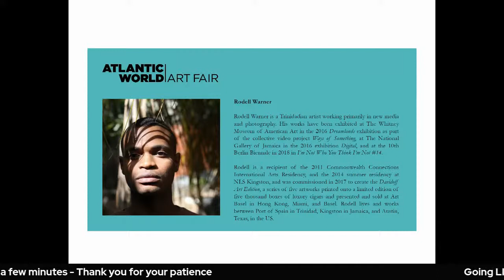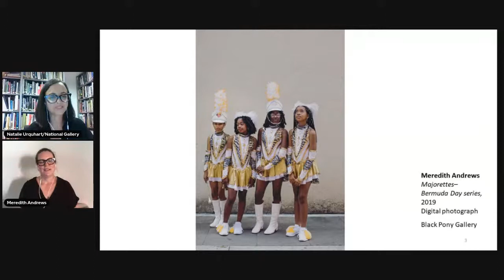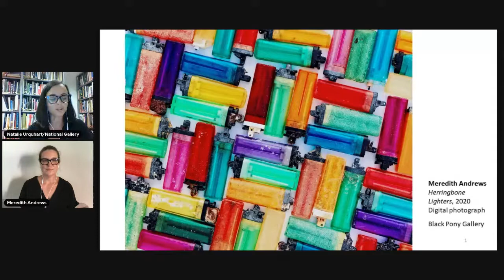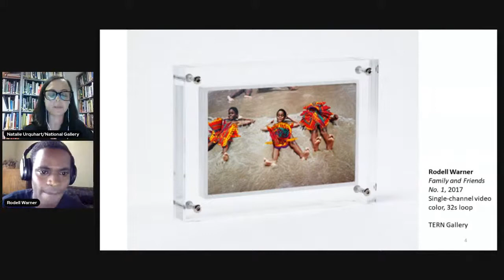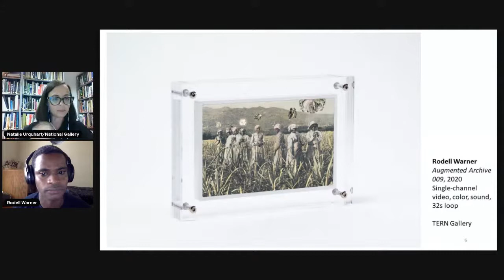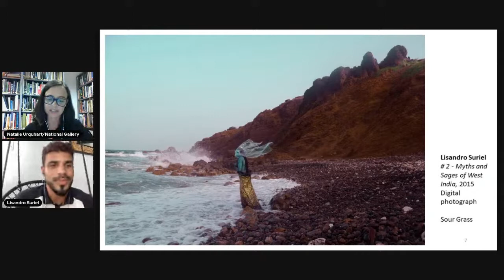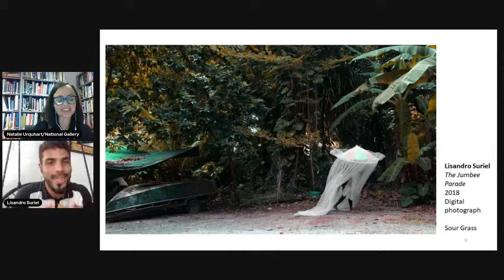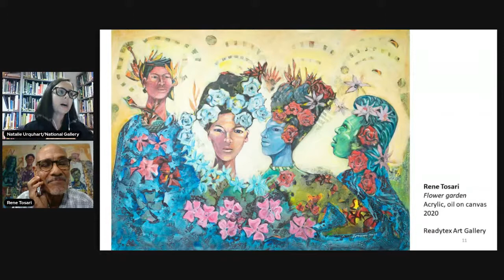AWAF 2021 - The Transformative Impact of Art - 18th June 2021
Art has the capacity to encourage new considerations about ourselves and our place in the world. In the context of so much global uncertainty, we can turn to art for beauty, for reflection, for fresh perspectives, for magic and for a deeper understanding of our times. In this discussion, artists will comment on what drives their art-making and the potential impact it has on their communities and selves.

Meredith Andrews, Black Pony Gallery
Rodell Warner, TERN Gallery
Lisandro Suriel, Sour Grass
René Tosari, Readytex Art Gallery

45 minutes with 15 min Q&A

Welcome and introductions by Lisa Howie

Moderated by Natalie Urquhart, Director, National Gallery of Cayman Islands